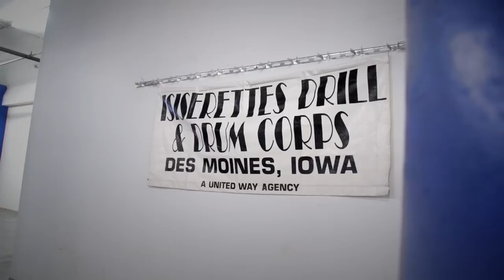Kevin's Story: BluesCare Giving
Meet Kevin, a Wellmark employee and 32-year volunteer of the Isiserettes Drill & Drum Corp. Kevin shares why he is so passionate about volunteering for the Isiserettes, as well as how the BluesCare Giving program through the Wellmark Foundation has helped his volunteer efforts.

VIDEO TRANSCRIPT:

0:07 My name is Kevin Bell and I volunteer for the Des Moines Isiserettes Drum and Drill Team.
0:13 We participate in, like, parades and stuff like that.
0:20 Any type of function that people want us to do for entertainment.
0:25 I've been with the organization of the Isiserettes for 32 years and I've seen kids from 7 to 18 come through this organization.
0:38 What they do for these kids is give them structure, a lot of these kids come from, you know, single parents, broken homes and no one's there to listen to them. We’re there for them.
0:49 We can give them a sense that someone cares. We just try to, you know, show them love, like, “Hey, someone cares about you.”
0:59 We help them out with their schooling, we find tutors, anything they need help on in school, we check up on them at school.
1:12 We check up report cards when they come out. We have rules and regulations.
1:18 I think this drill team, I tell them, it builds character.
1:21 I mean, you actually become an Isiserette, the community is watching you and they expect a lot out of you because when you put on that black and gold and you have that big star - That means tradition, pride and dedication.
1:40 It’s all positive things, there’s no negative about it
1:44 It’s a sense of, you know, community, it’s a sense of you belong to something.
1:49 You know, our kids are really proud to actually be a part of the community, instead of being a problem in the community.
1:58 The Wellmark Foundation actually gave $10,000.00 to my organization, called the Isiserettes for volunteering my time. But without Wellmark and the foundation, I don’t think this would be possible.
2:15 I think that through the foundation, they have provided us with money, through Wellmark, they provided us with a practice facility. A place that’s ours. That we can come to.
2:37 Instead of going from place to place, east to west to find a location for these kids, now I hear from these kids that are like “this is ours” in a sense that they can come here and don’t have to worry about “where are we going to go?” “Where’s practice at?”
2:57 To me, that gives them stability.
3:03 And I go back, saying that without this structure, I don't know where they will actually be at.
3:13 Last summer, the Isiserettes performed at the new Wellmark location for John Forsythe and the employees to give back, showing them that we appreciate it.
3:27 Me and another instructor gave John an award for our appreciation, for what John’s done for our organization.
3:35 The kids were very excited because the new building and they appreciated to be asked to come down and perform.
3:47 For me and my organization, it made me feel good very good because I was very proud of the kids that came down to perform for the employees.
3:57 I’m very excited to be in an organization like this, to let my Wellmark family see it, let them know what I do, besides working at Wellmark.
4:11 What’s my passion, what do Ia actually do for time away from the building.
4:19 It's a family, you know, and it continues to be a family.
4:23 I look at this, and it’s like, to me, it’s like, heart and soul to me. I’m a part of this.
4:36 …And will continue to be a part of it, so I think what it is, these kids make me keep going because without these kids, I don’t know what I would be doing. I really don’t.